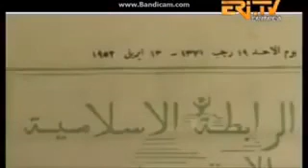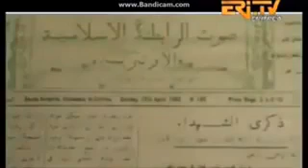ታሪክ ሓርበኛ ዓብደልቃድር ከቢረ | Eritrean Love 2017